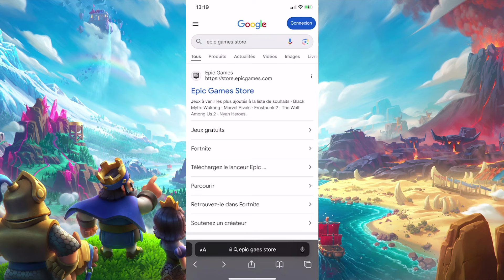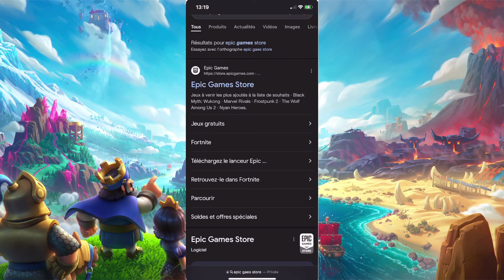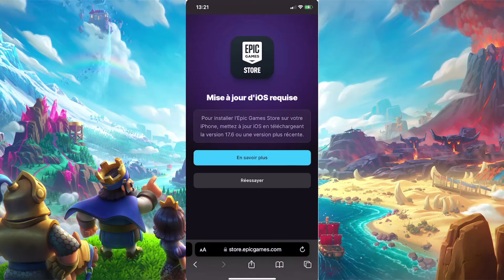Comment Installer Epic Games Store sur IOS/Android (Dispo Maintenant)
Vous voulez Installer l'Epic Games Store sur IOS et Android donc sur Iphone n'importe quel autre plateforme, c'est maintenant possible, je vous montre comment faire étape par étape

Sommaire :
0:00 - Intro
1:20 - Epic Games Store sur mobile IOS & Android
9:10 - Outro